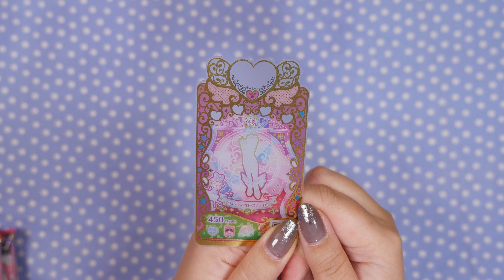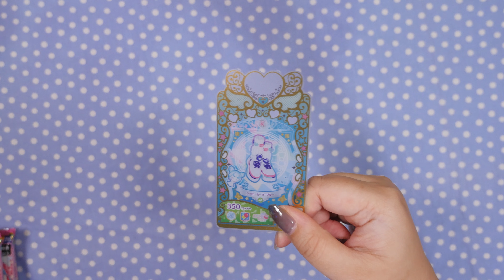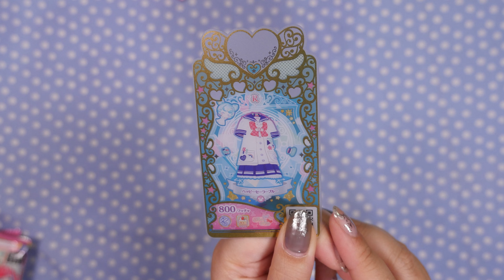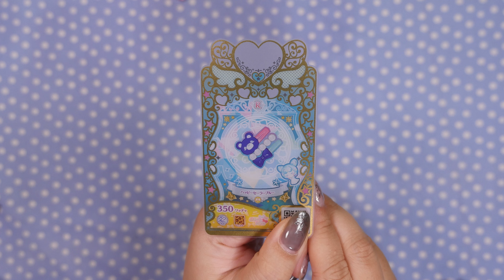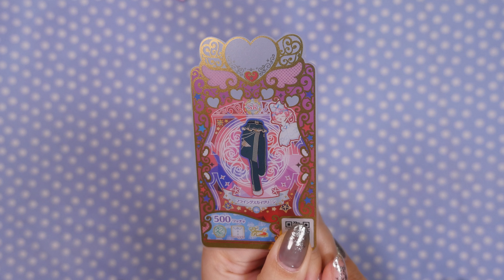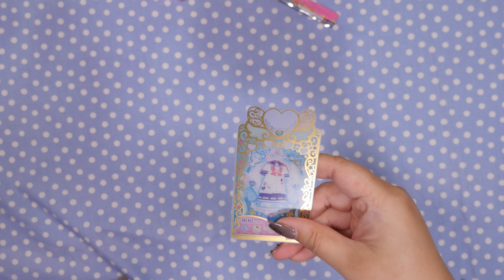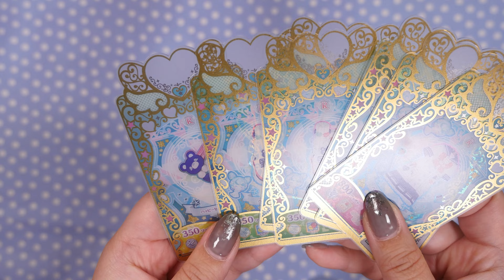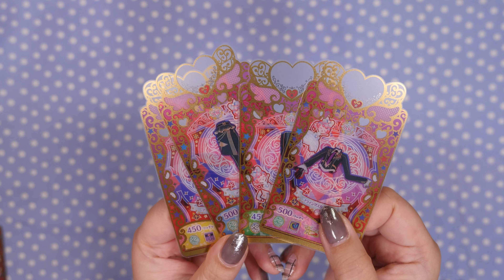Waccha PriMagi Vol. 3 Card Blind Bags | 24 Days of December | Day 12